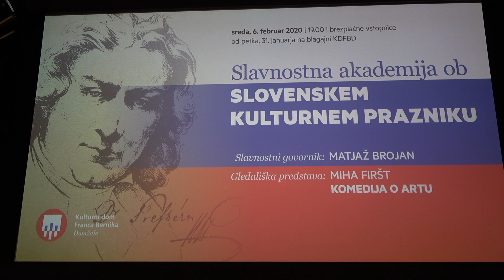Slavnostna akademija ob slovenskem kulturnem prazniku Kulturni dom Franca Bernika Domžale 6 2 2020